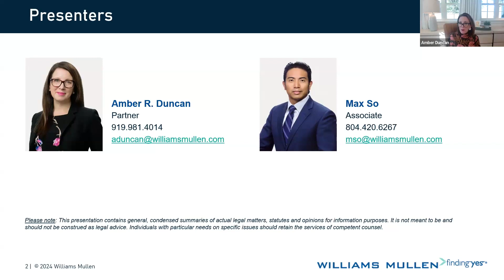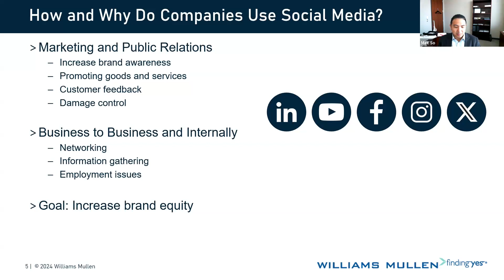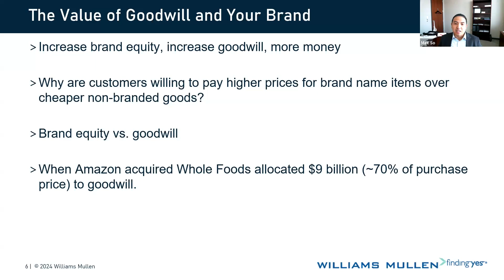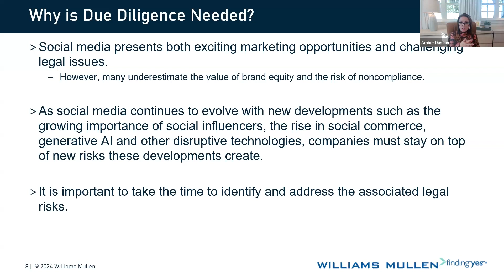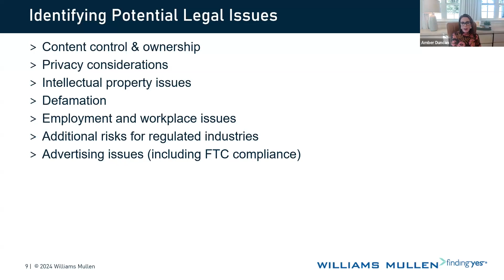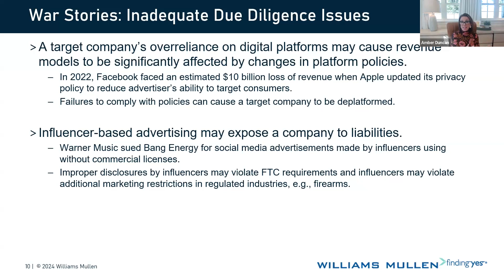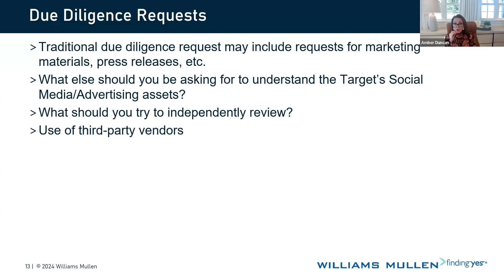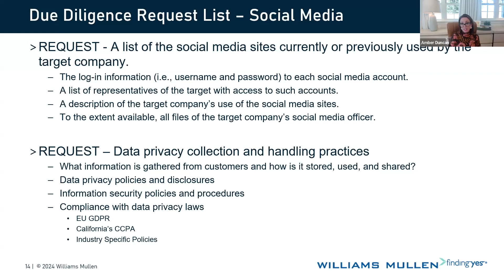M&A Webinar Series: Social Media Due Diligence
Williams Mullen attorneys Amber Duncan and Max So discuss better assessing social media and other regulatory compliance during the due diligence process.